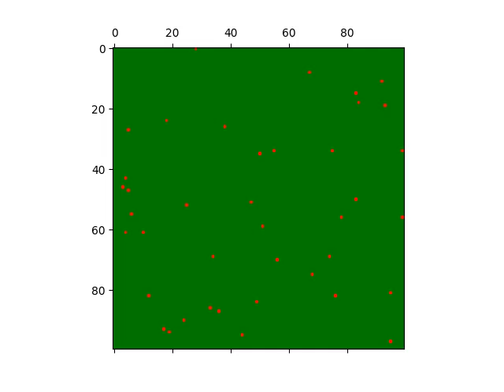Simulació infecció tmort=5